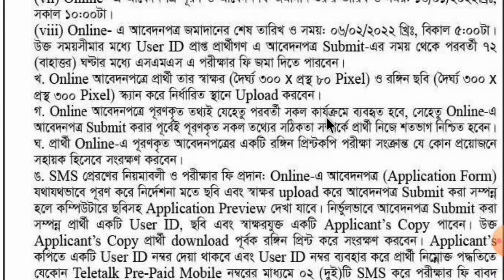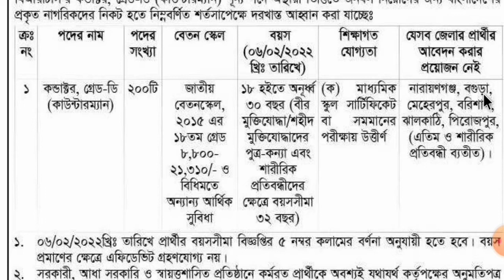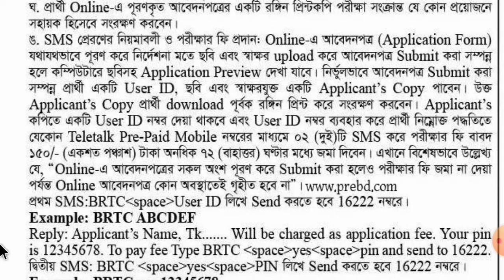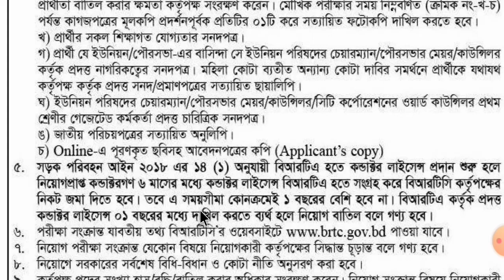২০০ পদে বাংলাদেশ সড়ক পরিবহন কর্পোরেশন (brtc) এ নিয়োগ বিজ্ঞপ্তি- 2022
২০০ পদে বাংলাদেশ সড়ক পরিবহন কর্পোরেশন #(brtc) এ নিয়োগ বিজ্ঞপ্তি- 2022

জেলা প্রশাসকের কার্যালয়# (ভূমি অধিগ্রহণ অনুবিভাগ) এ নিয়োগ বিজ্ঞপ্তি- ২০২২

অনলাইন পুলিশে নতুন নিয়োগ আবেদন করারন পদ্ধতি 2022,bangladesh# police constable job circular 2022
অাবেদন লি;

৬২৬ পদে বাংলাদেশ পল্লী উন্নয়ন বোর্ড #(brdb) এ ৪টি নিয়োগ বিজ্ঞপ্তি- ২022

৭১৪ পদে # প5200085রিসংখ্যান ব্যুরো (BBS)
 2022

৩৪ হাজার বেসরকারি শিক্ষক নিবন্ধন (NTRCA)  প্রার্থীর নিয়োগ  প্রকাশ -2022

জেলা পরিষদে নিয়োগ ২০২২,Zila Porishod Job Circular 2022

Bangladesh Jail Police Job Circular

DC Office New Job Circular 2022
জব সার্কুলার লিনক

৫৭৫ পদে হিসাব মহানিয়ন্ত্রকের কার্যালয় (cga) এ ৩টি নিয়োগ বিজ্ঞপ্তি- ২৭/০১/২০২২

ভ্যাট ও ট্যাক্স কমিশনারের কার্যালয়ের নতুন নিয়োগ 2022,bangladesh income# tax job circular 2022

j

বাংলাদেশ লোক প্রশাসন# প্রশিক্ষণ কেন্দ্র (BPATC) তে বিভিন্ন পদে নিয়োগ বিজ্ঞপ্তি- ২০২১

নিয়োগ বিজ্ঞপ্তি 🇧🇩
👉 প্রতিষ্ঠানঃ বাংলাদেশ লোক প্রশাসন প্রশিক্ষণ কেন্দ্র (BPATC)

👉 প্রতিষ্ঠানঃ বাংলাদেশ রেলওয়ে
👉 পদের নামঃ খালাসী

জেলা প্রশাসকের কার্য